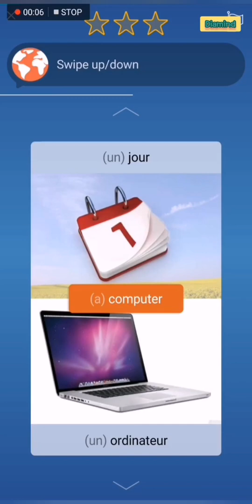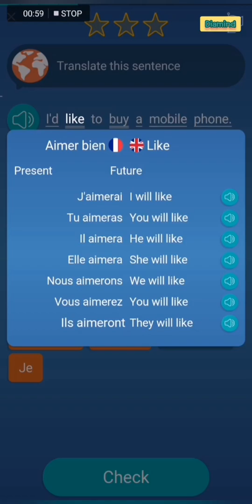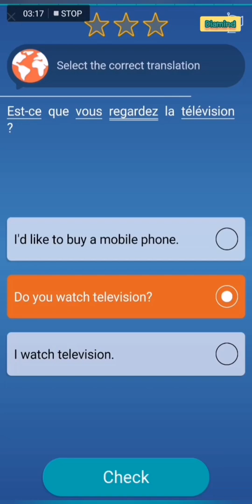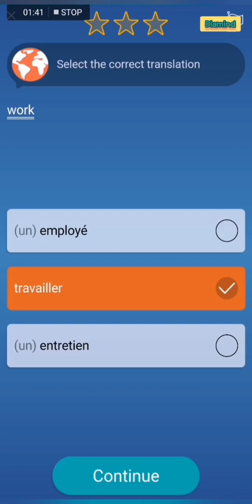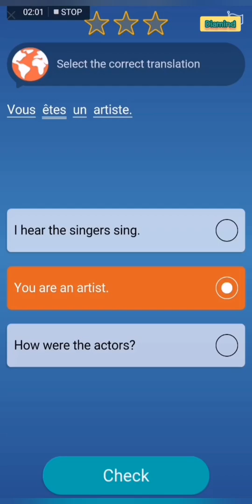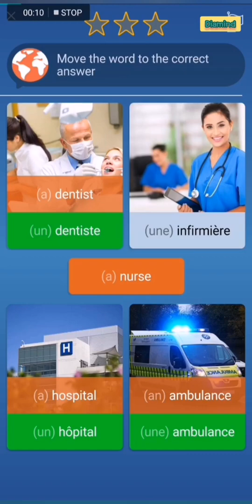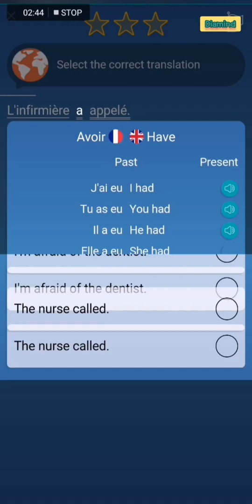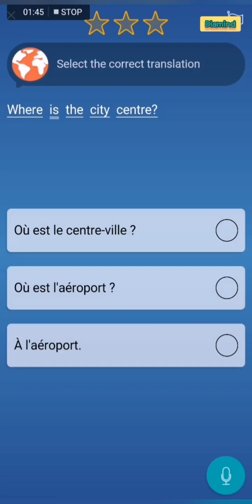Mondly - Français 47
1-7/Février/2020
samedi-vendredi